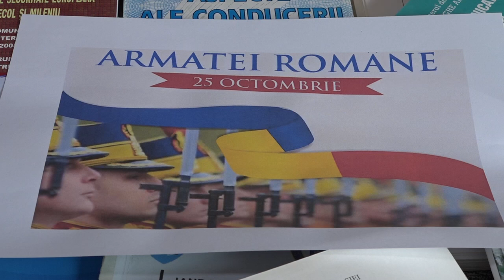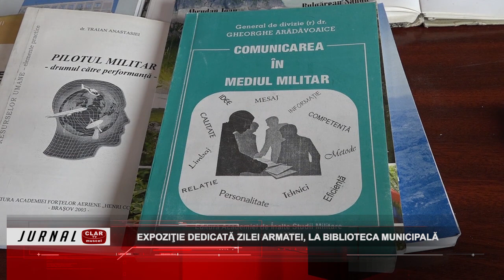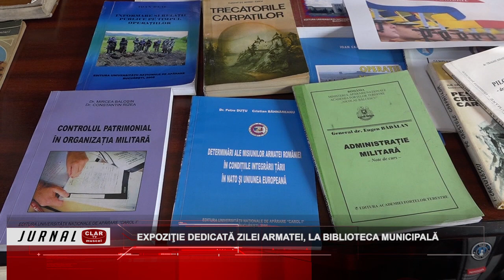Expoziţie dedicată Zilei Armatei, la Biblioteca Municipală ( 24 10 2023 )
Scurtă descriere:

Biblioteca Municipală „Ion Barbu” din Câmpulung a pregătit, cu ocazia Zilei Armatei, o expoziţie de carte şi documente care fac referire la istoria armatei de la înfiinţare, până în zilele noastre. Vizitatorii pot primi informaţii şi pot studia diferite documente şi harţi începând din Evul Mediu şi până la înfiinţarea structurilor moderne ale sistemului militar de astăzi.